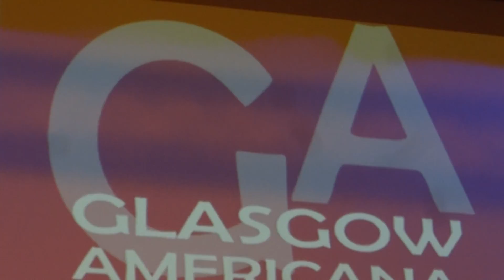Sam Outlaw @ CCA, Glasgow 2016